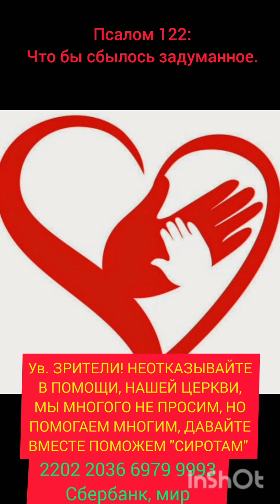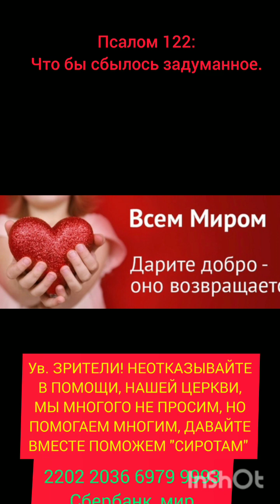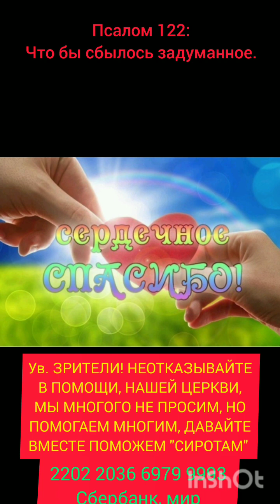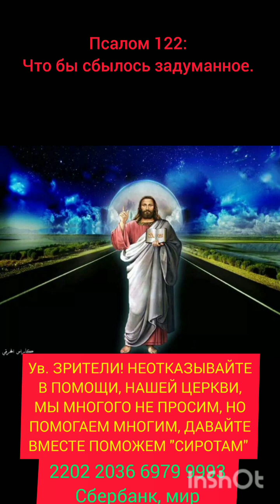Псалом 122: Что бы сбылось задуманное.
Помощь каналу: 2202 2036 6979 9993 сбербанк мир